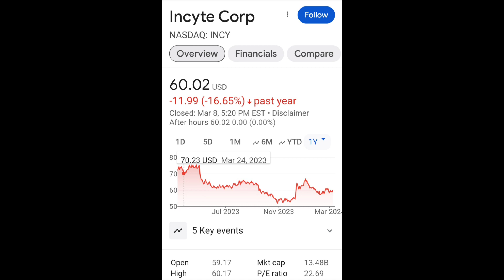미약사 1분뉴스, Goldman's top 25 stock picking 기회..